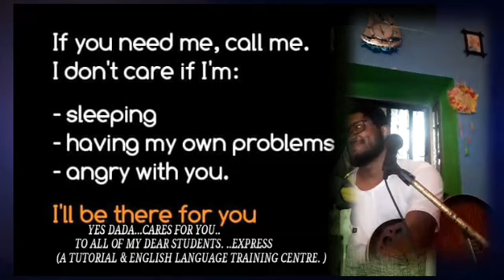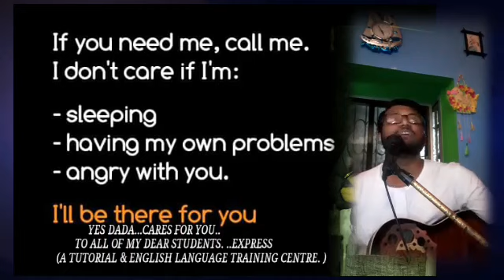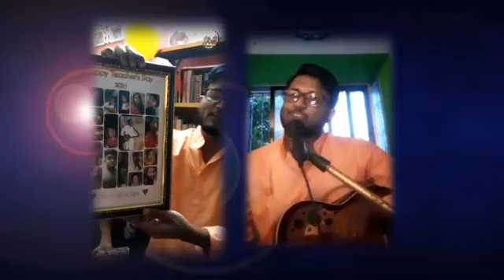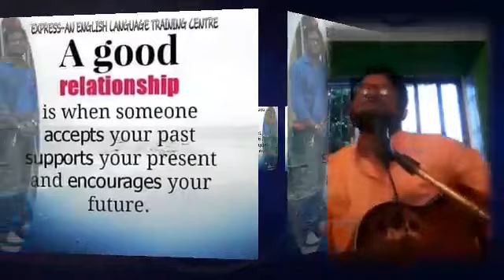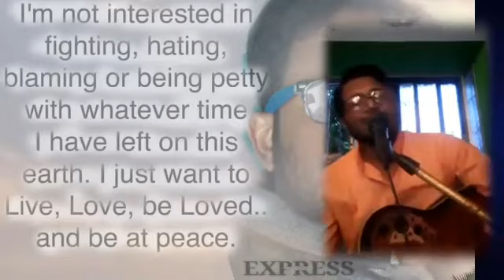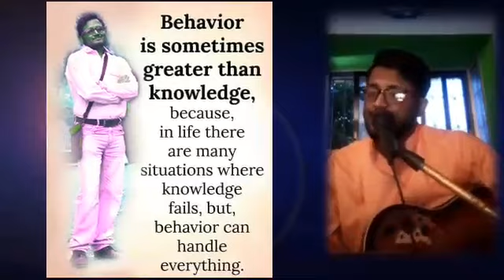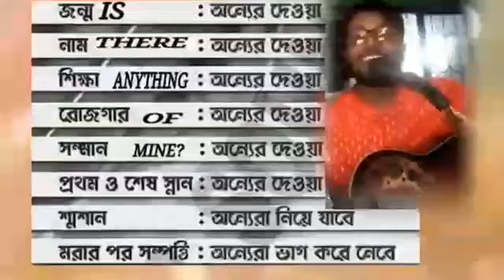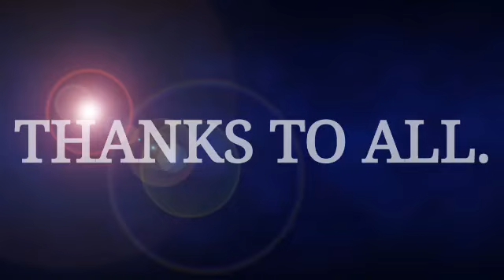EXPRESS TEACHERS' DAY